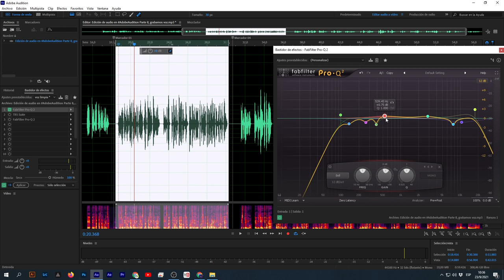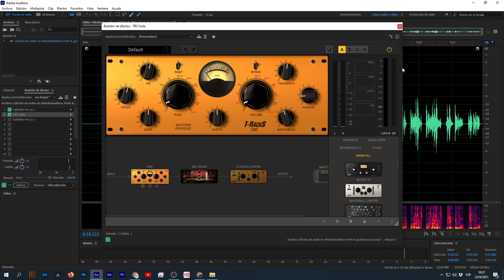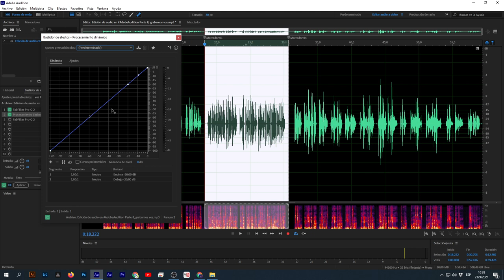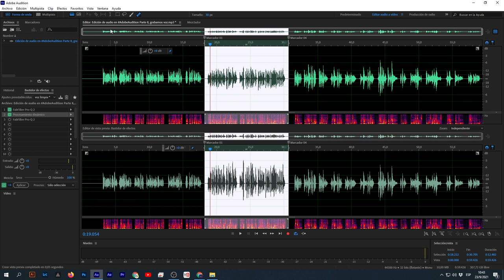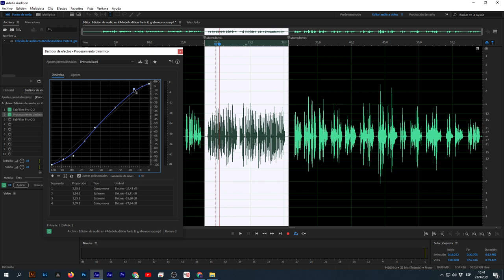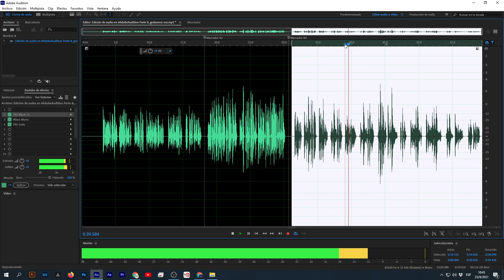La mejor forma de editar audio | AdobeAudition Parte 10, ecualización y compresión de audio